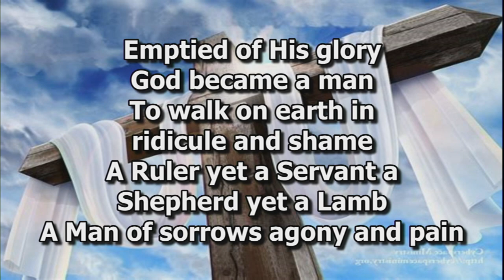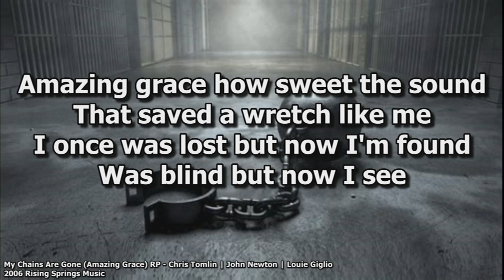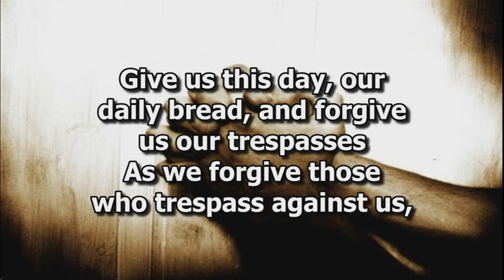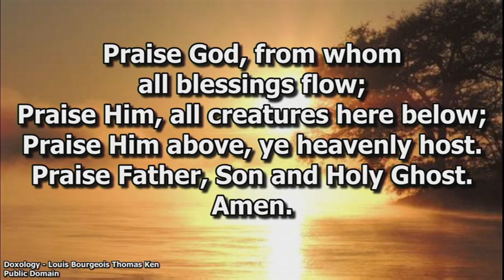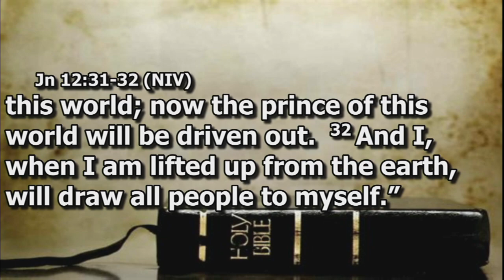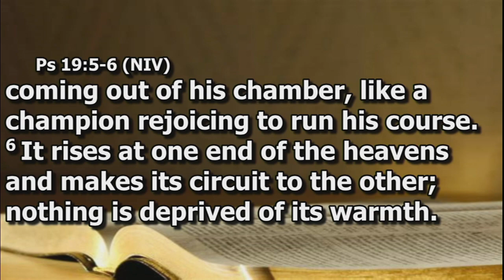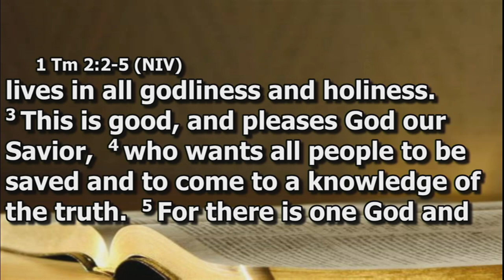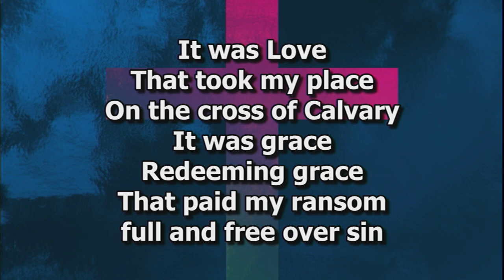HCC - April 14 - The Disciple and Prevenient Grace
John 12"27-32; Titus 2:11-14; John 3:16; John 6:43-44;
Romans 1:18-20; Psalm 19:1-6; Romans 5:6-8; 1 Timothy 2:1-6
CCLI 595693/CCS Streaming 13636